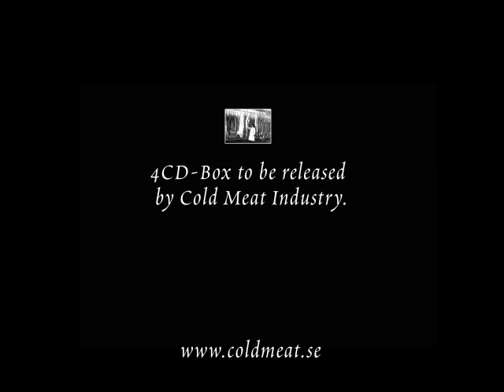Lille Roger the blood.mp4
Lille Roger was the solo project by Roger Karmanik, future founder of Cold Meat Industry. The music was all from raw and low-fi industrial noise, to minimal industrial muzak.His last release, the cult single "Undead", was also the first Cold Meat Industry release ever. This track is taken from the "For Life" cassette and will be featured also on the 4CD boxset of Lille Roger material recorded 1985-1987.